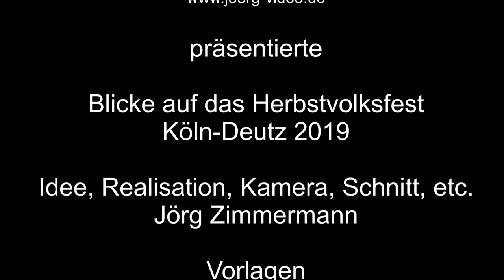Blicke auf das Herbstvolksfest Köln-Deutz 2019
Wie jedes Jahr findet im Herbst in Köln-Deutz das Herbstvolksfest am Rheinufer  statt, unter anderen mit Riesenrad, Geisterbahn, und vielen Belustigungsgeschäften.
Ein Besuch lohnt sich immer.

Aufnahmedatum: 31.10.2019